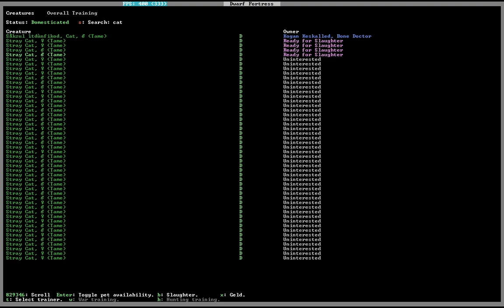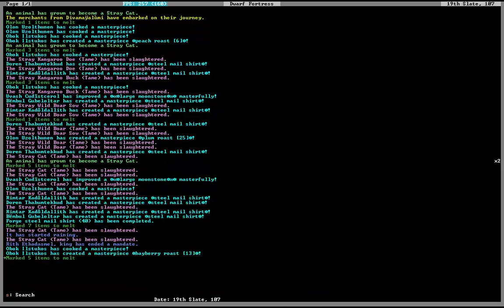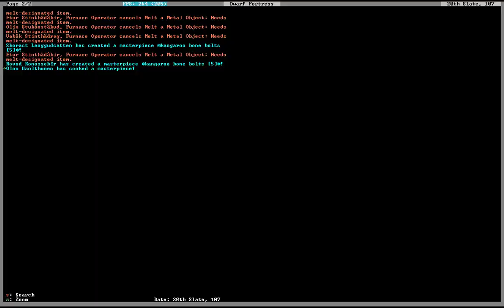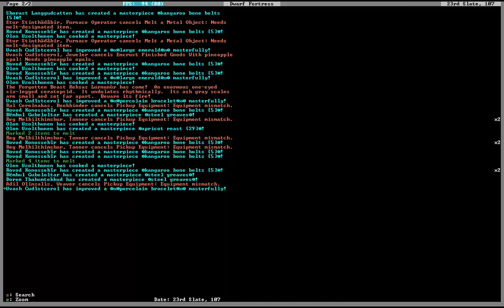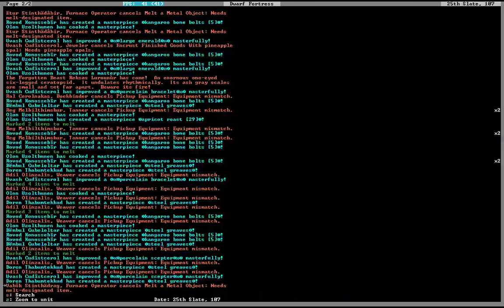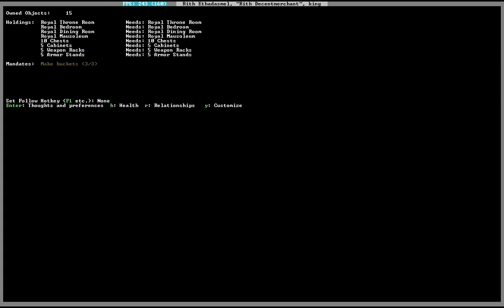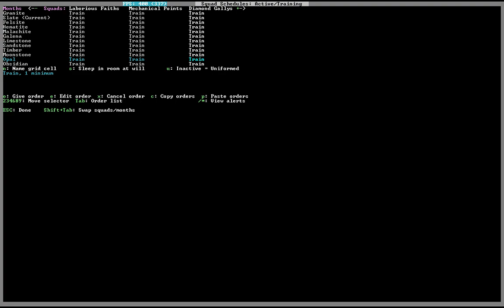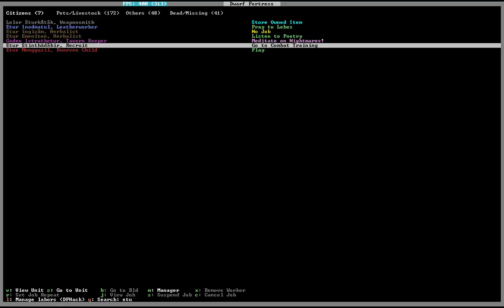Dwarf Fortress: Goldborn Episode 95